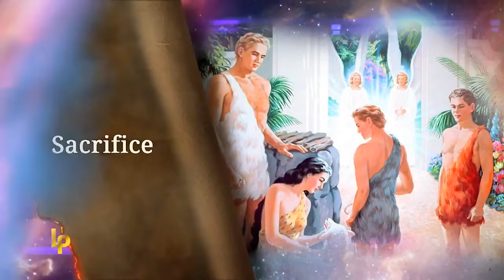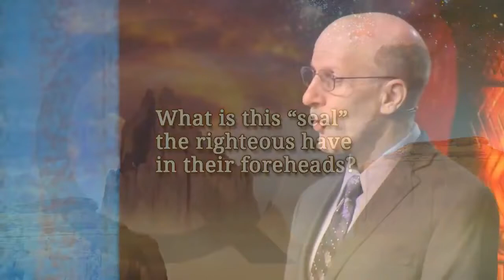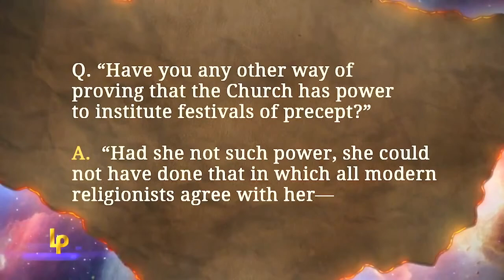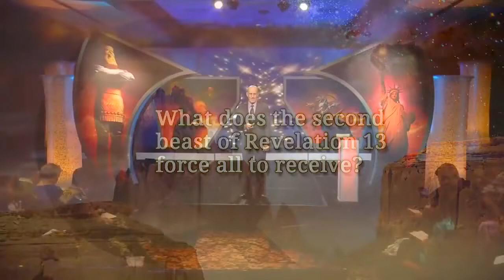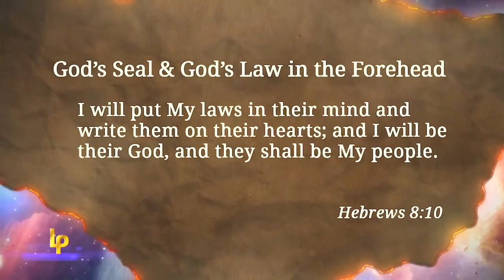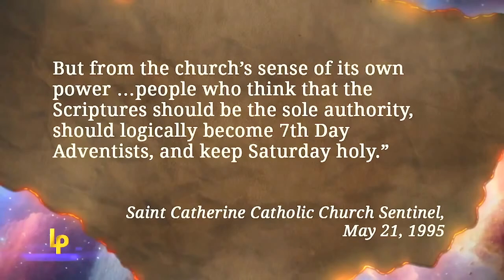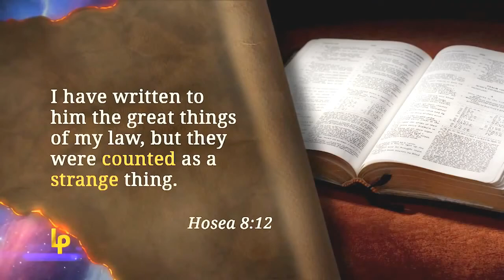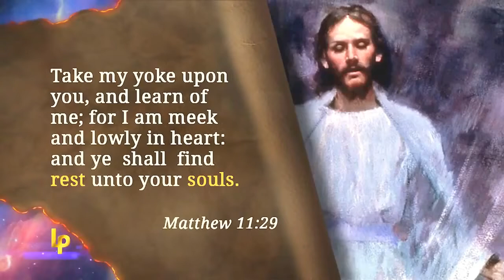Marked for Death Landmarks of Prophecy #14 Pastor Doug Batchelor